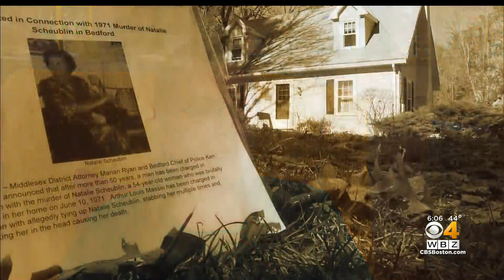Arthur Massei Held Without Bail For 1971 Murder Of Natalie Scheublin In Bedford